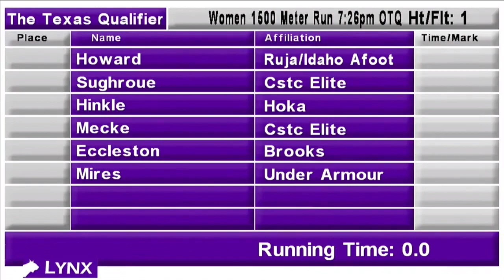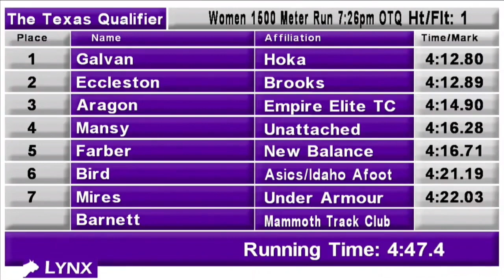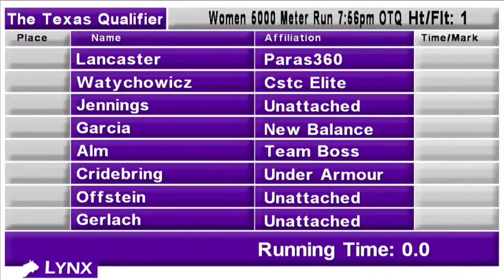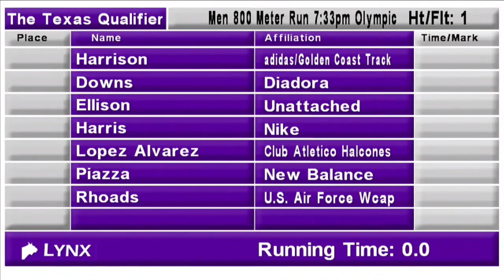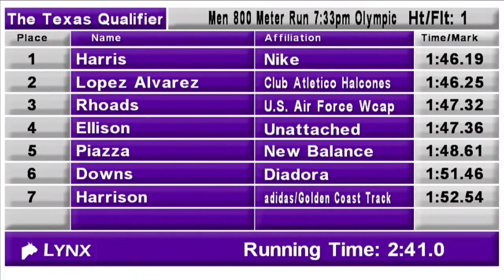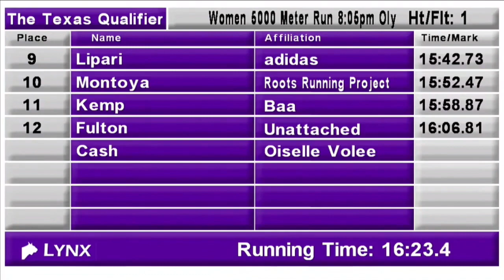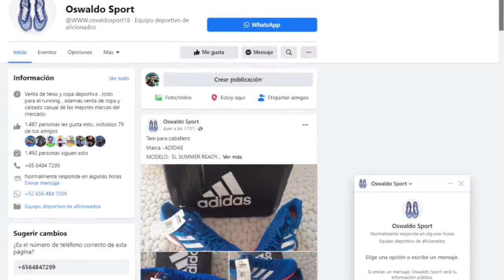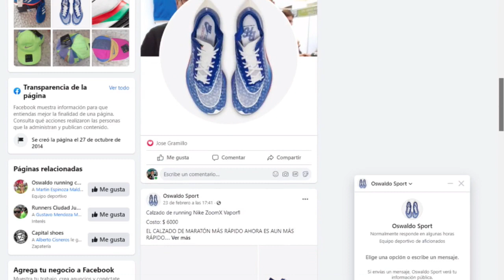Programa "Martes de Fondo" 02/Marzo/2021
Emisión del día 02 de Marzo del 2021.
contiene:
* Actuación de mexicanos en el Texas Qualifier, Austin, TX. USA
* Resumen del Maratón de Lake Biwa Mainichi, Japón. 2021